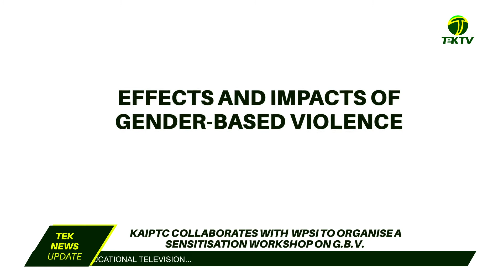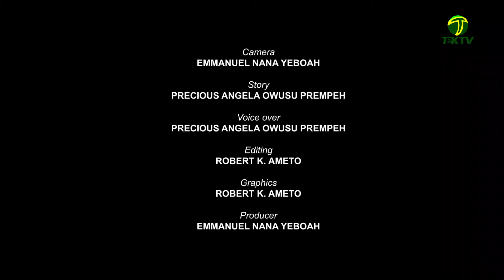KAIPTC collaborates with WPSI to organize sensitization workshop on GBV for community Actors